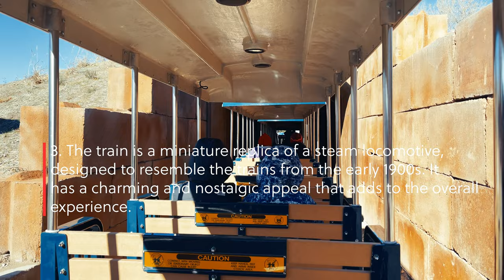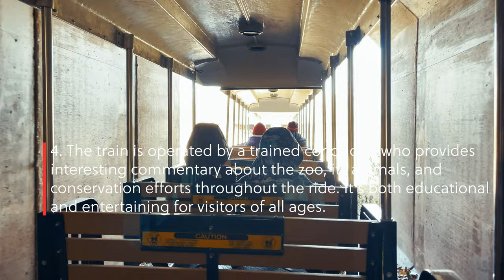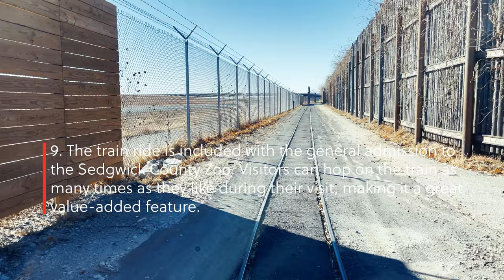10 Facts About the Sedgwick County Zoo Train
10 Facts About the Sedgwick County Zoo Train:

The Sedgwick County Zoo, located in Wichita, Kansas, is a sprawling and well-regarded zoological park that offers an immersive and educational experience for visitors of all ages. Spanning over 247 acres, the zoo is home to a diverse collection of animals from around the world, interactive exhibits, and engaging conservation initiatives.

Upon entering the zoo, visitors are greeted by beautifully landscaped pathways that wind through various themed areas. These areas represent different regions and habitats, allowing visitors to explore ecosystems ranging from the African plains to the South American rainforest.

The zoo houses over 3,000 animals representing more than 400 species, providing an exciting opportunity to encounter creatures both familiar and exotic. Visitors can observe majestic big cats, such as lions, tigers, and leopards, as well as playful primates, including orangutans, gorillas, and lemurs. The zoo also features a variety of bird species, reptiles, amphibians, and marine life, showcasing the incredible diversity of the animal kingdom.

One of the highlights of the Sedgwick County Zoo is the immersive and interactive exhibits that provide visitors with a deeper understanding of the animals and their habitats. The Downing Gorilla Forest allows visitors to observe gorillas up close as they navigate their lush and naturalistic surroundings. The Elephants of the Zambezi River Valley exhibit offers an expansive habitat for these gentle giants, providing ample space for them to roam and engage in natural behaviors. The Slawson Family Tiger Trek allows visitors to explore the world of tigers, providing unique vantage points to observe these magnificent creatures.

In addition to the animal exhibits, the Sedgwick County Zoo offers a range of educational programs and activities. These include informative talks, animal feedings, and up-close encounters with select animals, allowing visitors to learn more about conservation efforts and the importance of protecting wildlife and their habitats.

The zoo is committed to conservation and is actively involved in various initiatives to protect endangered species and their ecosystems. It participates in breeding programs, research projects, and collaborates with other zoos and conservation organizations to ensure the long-term survival of vulnerable animal populations.

The Sedgwick County Zoo also provides amenities to enhance visitors' experiences. It offers dining options, picnic areas, and playgrounds for families to enjoy. The gift shop offers a wide selection of souvenirs, educational materials, and eco-friendly products.

Throughout the year, the zoo hosts special events, such as Zoo Nights, Boo at the Zoo during Halloween, and special exhibits, adding a festive and dynamic atmosphere for visitors.

Overall, the Sedgwick County Zoo is a world-class destination that combines conservation, education, and recreation. It offers an unforgettable experience, fostering a love and appreciation for wildlife and inspiring visitors to become stewards of our natural world.